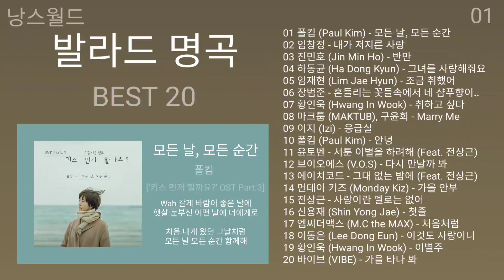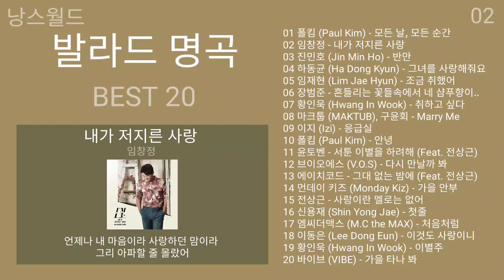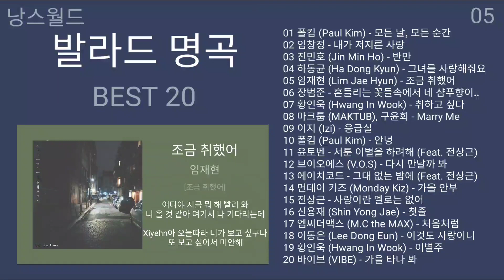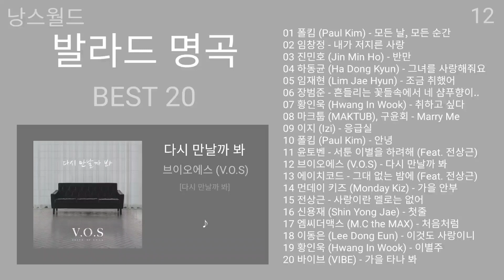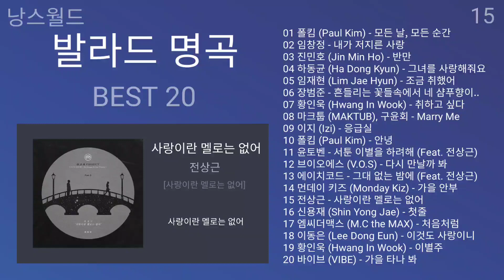발라드 명곡 모음 가사 KPOP BALLAD PLAYLIST